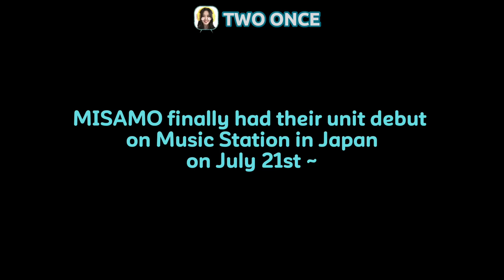MISAMO *unserious* debut interview in Japan 😂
MISAMO just made their debut appearance on Music show in Japan as unit on July 21st

All videos are either recorded entirely by me or transformative in nature which I personally edited for several hours using the CapCut, Inshot, Picsart and Photogrid Apps with original narrations added by me.